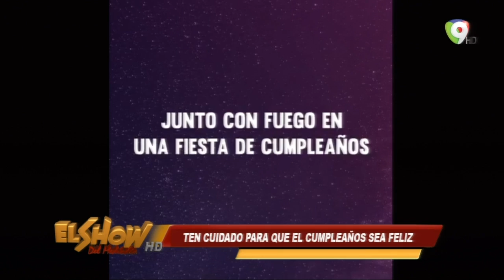Rafael Ventura se riega contra la construcción de una marquesina en plena acera pública